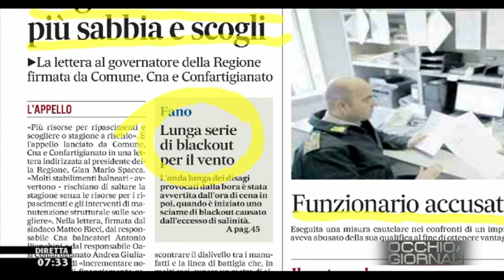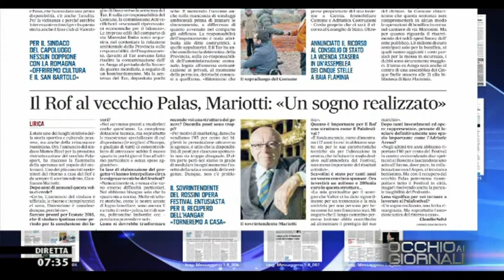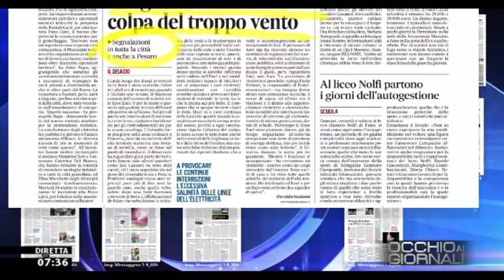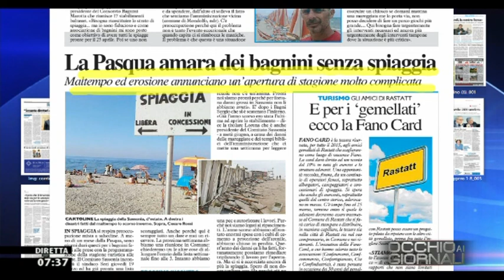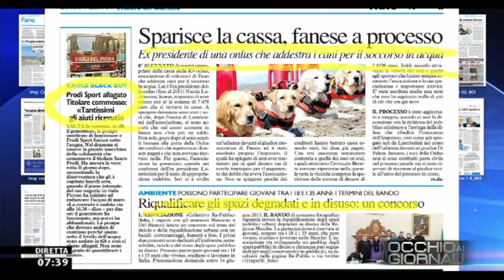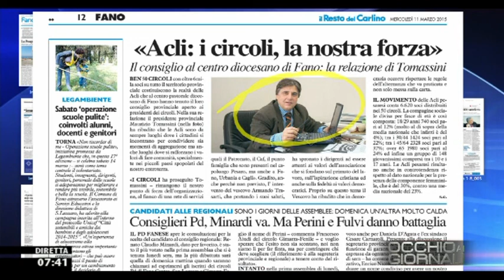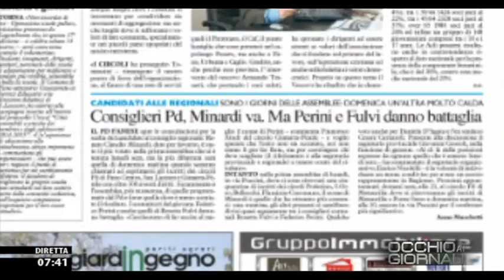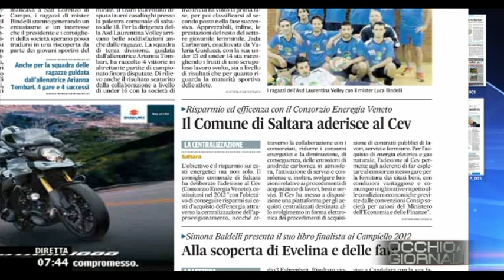Occhio ai GIORNALI 11/3/2015